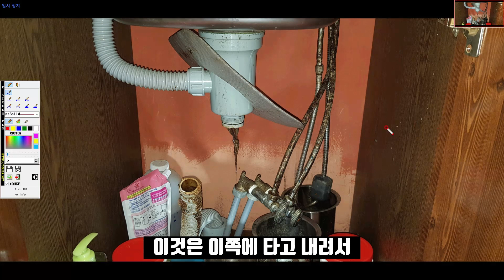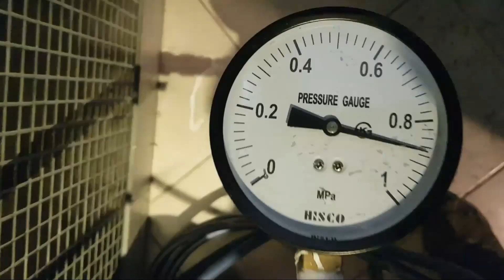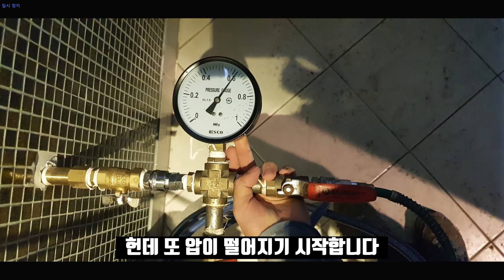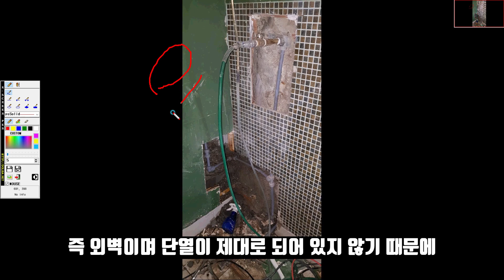카페에서 발생한 5가지 누수!!! [편리한집 배관공]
처음에는 간단하게 문제들을 처리하였지만 2018년 추운 겨울 때문에 많은 누수 피해를...
누수탐지 전문업체 편리한집입니다.
미해결 누수 전화주시면 친절하게 상담해 드립니다~
일상생활배상책임 누수 보험처리 가능합니다.

📢BGM
✔️Track - Scandinavianz - Summertime